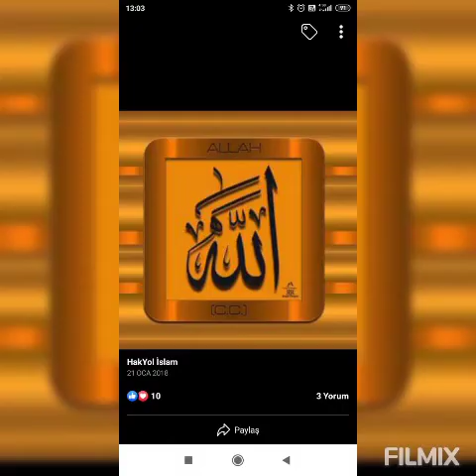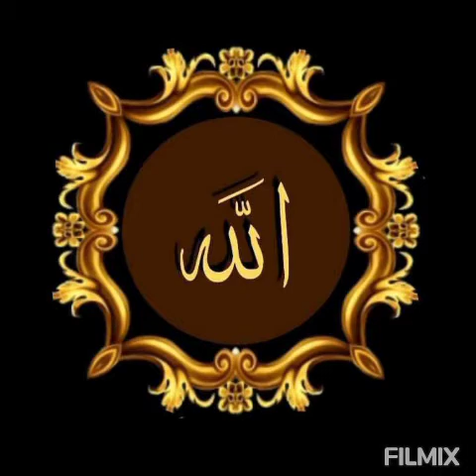Yap kendine sen iyilik